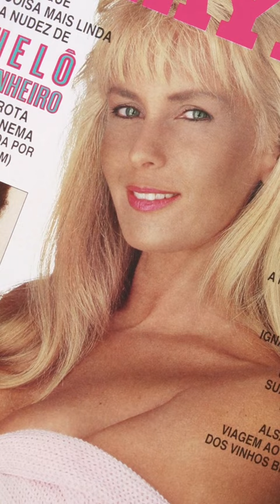Helô Pinheiro, nossa Garota de Ipanema.